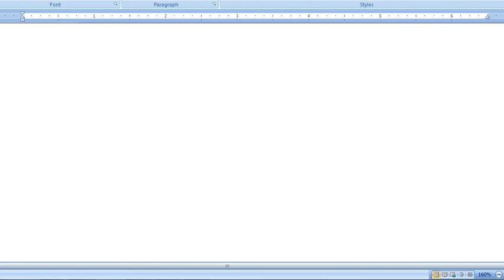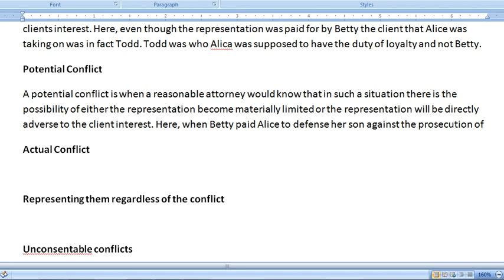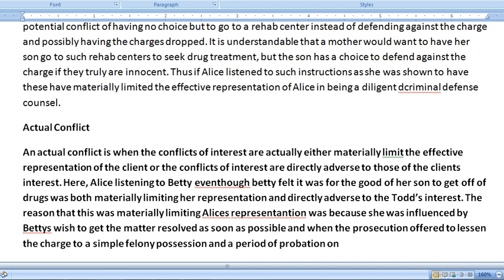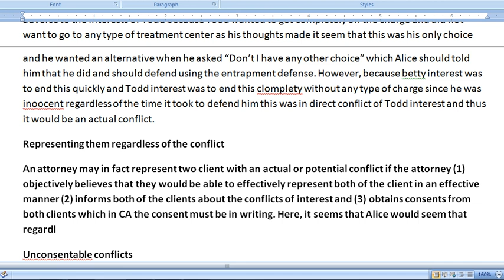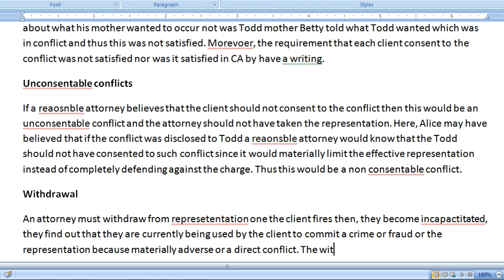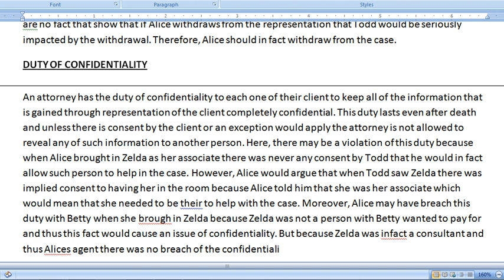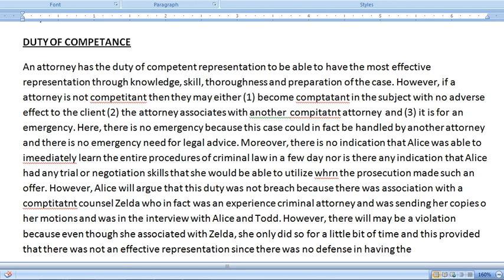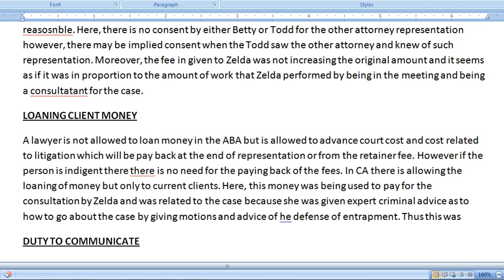Pass the CA (California) Bar Exam - How to write the July 2002 - professional responsibility